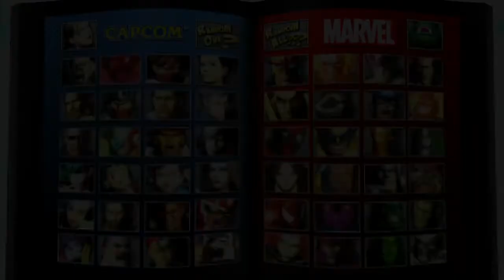UMvC3 - LGP test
Seems fine to me. Nobody was playing on 360, then I tried PS3 and was reminded immediately why the PS3 version is awful, so no online matches.